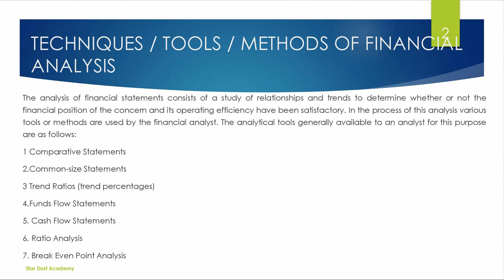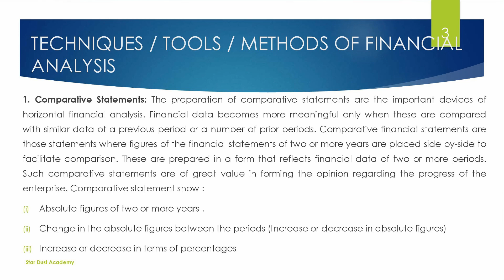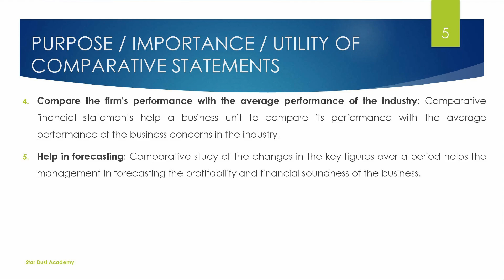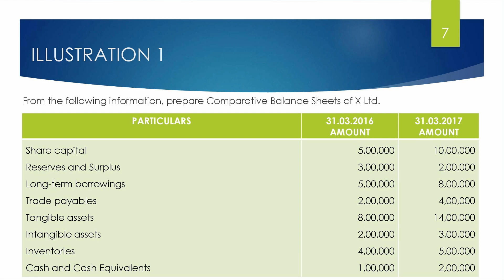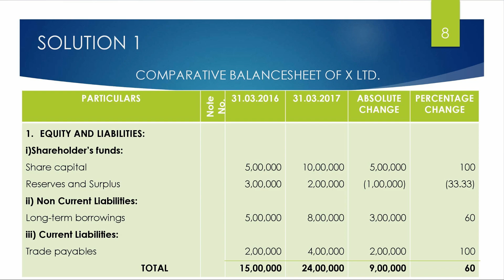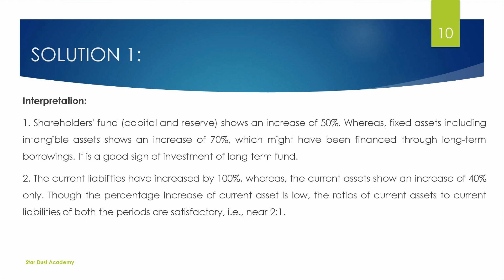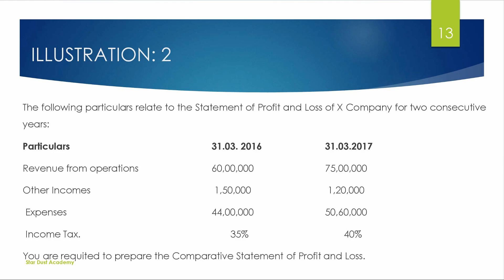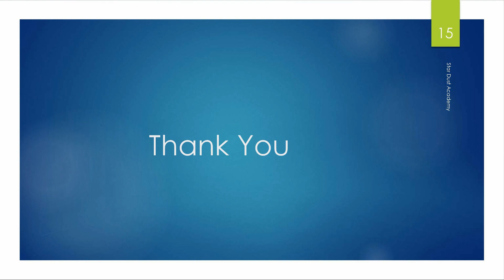Financial Statement Analysis Part 2 Comparative Statements Malayalam Tutorial Bcom | Management Acct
Financial Statement Analysis  Malayalam Tutorial Bcom | Management Accounting
Part 2
Comparative Statements

Topics Covered
1. Comparative Statements
2. Comparative balance sheet
3. Comparative  income statement
4. Illustrations